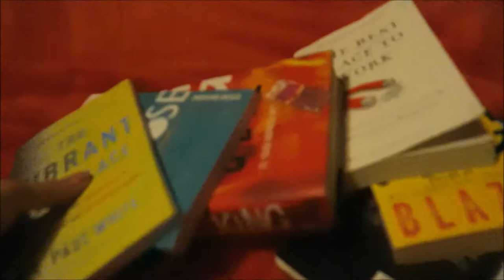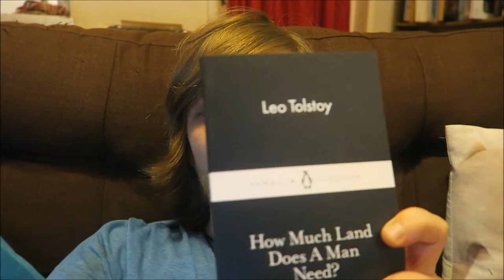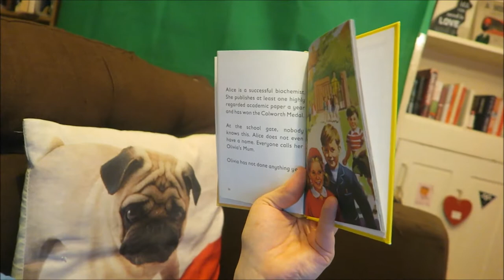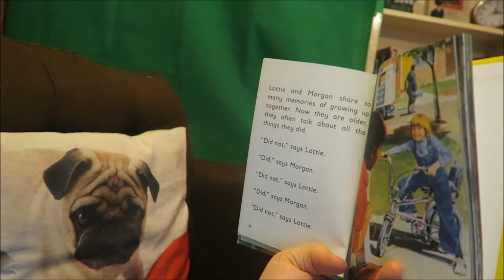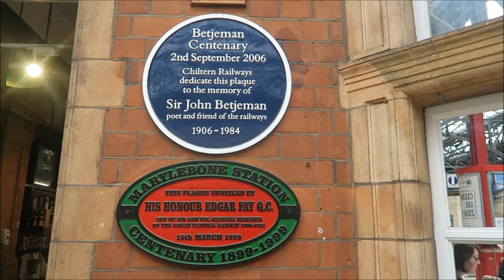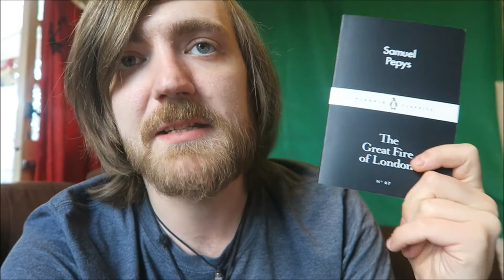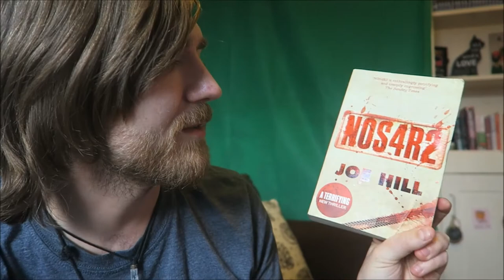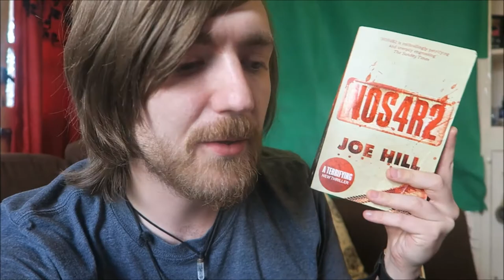#34: Tolstoy, The Day of the Triffids, Plato, NOS4R2, Peter James, More! [READING VLOG]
Here goes!

Dane Reads on eBay

BOOKS MENTIONED:
Leo Tolstoy - How Much Land Does a Man Need?
Richard Hakluyt - The Voyage of Sir Francis Drake Around the Whole Globe
Leo Leonni - Tillie and the Wall
J. A. Hazeley and J. P. Morris - How it Works: The Mum
J. A. Hazeley and J. P. Morris - How it Works: The Sister
John Wyndham - The Day of the Triffids
Peter James - Not Dead Enough
Nikolai Gogol - The Nose
Samuel Pepys - The Great Fire of London
Daniel Defoe - The Journal of the Plague Year
Plato - Socrates Defence
Joe Hill - NOS4R2
Peter James - Dead Simple